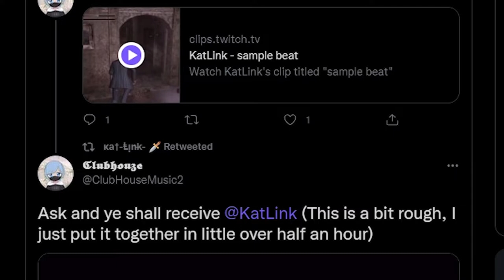Wanna See My Fly Collection?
Katya shows off her fly collection in Deadly Premonition